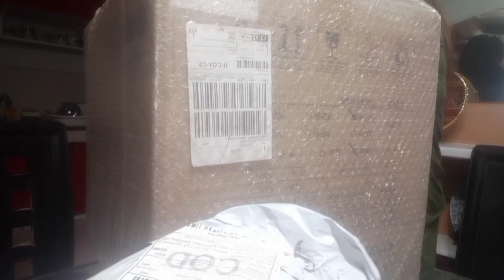Dahil Sa 'Yo, Odette!!! (Unboxing Delayed Parcels)